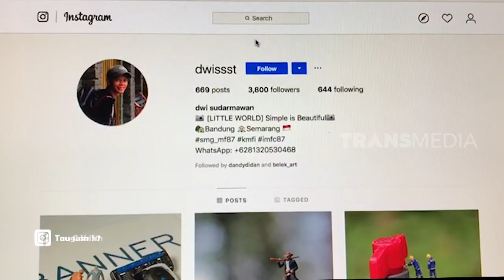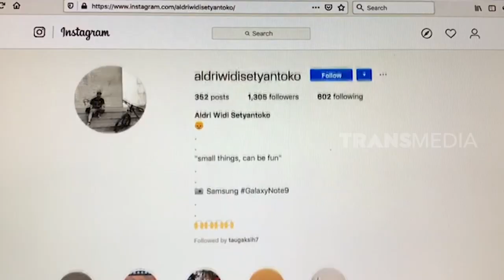Kecil-Kecil Mahal, Diorama dan Seni Fotografi | TAU GAK SIH (27/11/19)